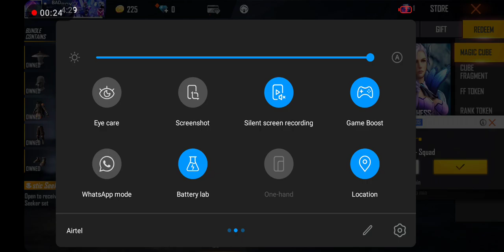I got Samudra bundle Garena free fire